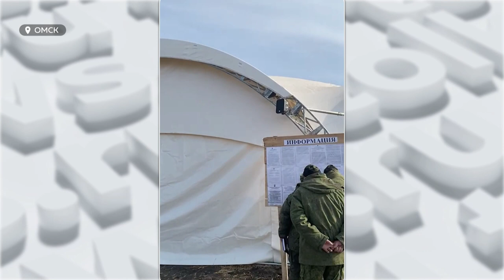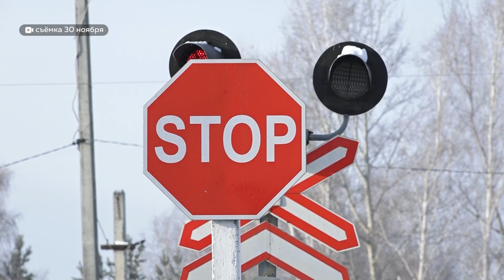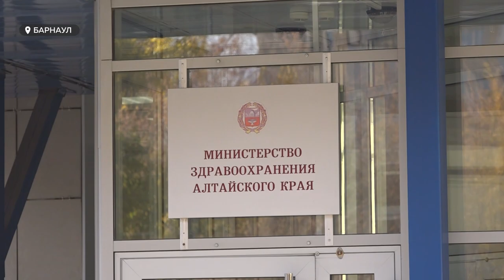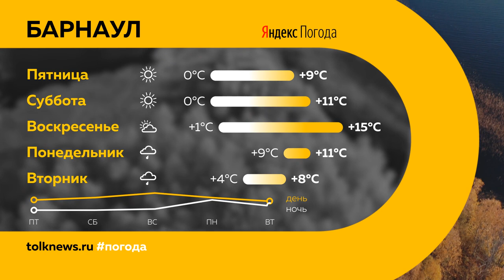«День с Толком». 13.10.2022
Смотрите в выпуске:
- Настроение у ребят боевое. Министр соцзащиты Наталья Оськина в учебной части Омска проверяет, хорошо ли  экипированы и сыты ли алтайские бойцы
- Сотни людей помогают армии. Патриоты Барнаула шьют экипировку и вещи
- Лагман и не только. Барнаульский шеф-повар дошел до полуфинала гастрономического шоу

00:00 Анонс
00:47 Чиновники встретились с мобилизованными
02:03 Волонтеры
05:41 Обжалование приговора
06:59 Цифровизация
10:10 Дорога на Никитина
12:04 Тротуар в переулке Ядринцева
13:15 Ушёл из жизни Николай Долженко
13:54 Невротические расстройства
16:16 Мальки сазана
19:30 Чистый четверг
20:01 Шеф-повар Алексей Шефер
22:51 Прогноз погоды